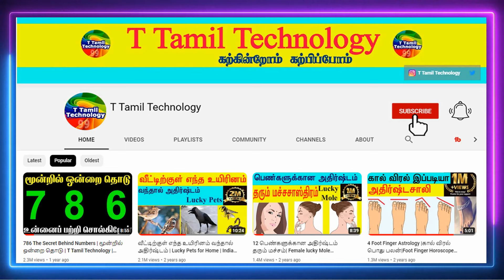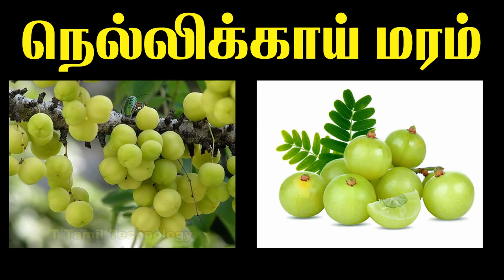வீட்டில் நெல்லிக்காய் மரம் இருந்தால் தவறாமல் பார்க்கவும் | T Tamil technology | Vastu Plants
நெல்லிக்காய் மருத்துவ பயன்கள்,
நெல்லிக்காயின் அற்புத குணங்கள் | amazing health benefits of Amla -TAMIL

12 Zodiac Signs Personality Traits : 12 Zodiac Signs Personality Traits